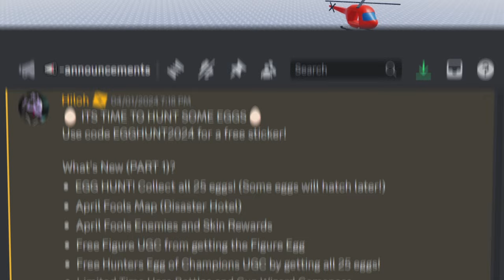How We Beat TOWER HEROES Egg Hunt! (Roblox)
Today on Tower Heroes Tower Defense we try to beat the Egg Hunt in 1 stream!

Game: (Tower Heroes)